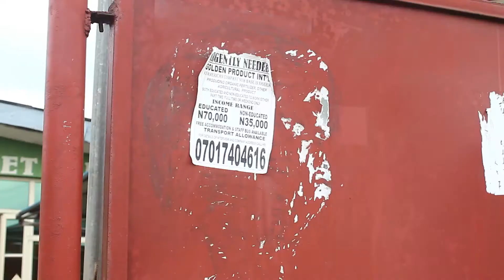Starworldcomedy(Joblessman)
Starworldcomedy episode 4